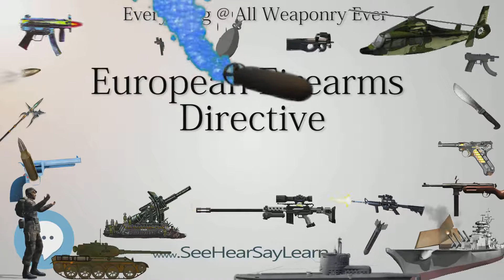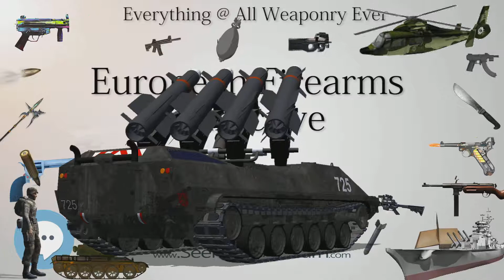European Firearms Directive (Everything WEAPONRY & MORE)💬⚔️🏹📡🤺🌎😜✅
This video is about "European Firearms Directive ".This video series is something special. We're fully delving into all things everything and all things about the everything you could imagine in WEAPONRY. From guns, war, ammo, strategy, bombs, destroyers, air craft carriers to the politics and manufacturers of weapons!!!